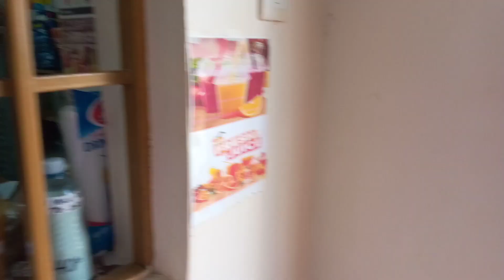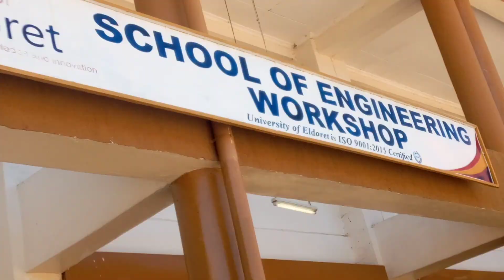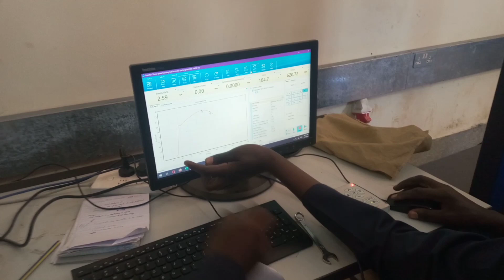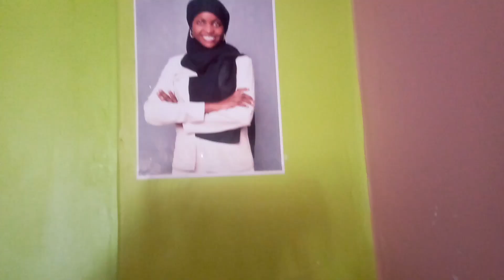A WEEK IN THE LIFE OF A KENYAN STUDENT| ALOT OF SCHOOLING, CATS, STUDYING; A DAY AT KIPKAREN RESORT.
Hey guys.

Musician: KiaNi